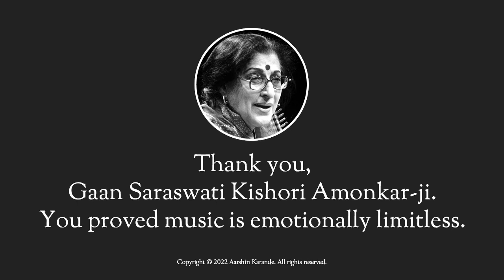Raga Rageshri by Aarshin Karande (for Smt. Kishori Amonkar) | Guru Smaran | "Dekho Shyam"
AARSHIN KARANDE, senior disciple of Mewati Gharana luminary SANDEEP RANADE "NAADRANG," offers a rendition of Rāga Rāgeshrī on the occasion of Gaan Saraswati Kishori Amonkar's birthday (April 10th).

This delicate bandish was composed by Kishori-tai. Aarshin Karande has presented his interpretation of her composition.

He has been an admirer of Kishori Amonkar's music since childhood. This rāga and bandish are presented humbly as an offering to the boundless genius that is Gaan Saraswati Kishori Amonkar.

LYRICS:

देखो श्याम गेह लीनी बैंया मोरी ।१।
ऐसो धीट नंद को छैला बाट तकत रोके गैला । कहा करू मोरी आली ।२।

TRANSLATION:

The author seeks consolation from a friend about the overwhelming passion of Lord Krishna which has taken them hold.

CREDITS:
Special thanks to Sharwin Karande for production supervision. Background instruments (tanpura, tabla, surpeti) provided by NaadSadhana for iOS.